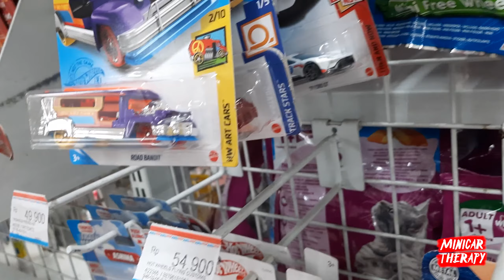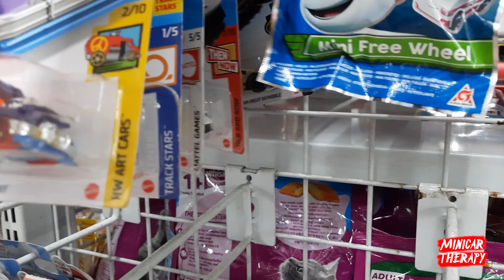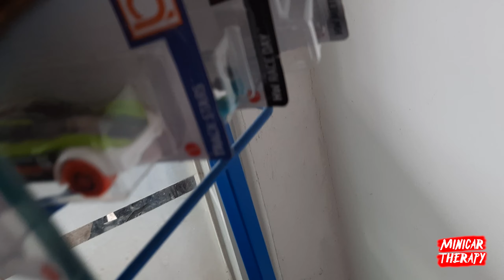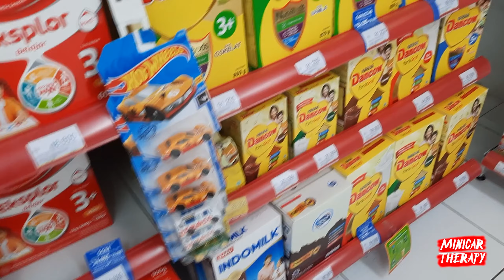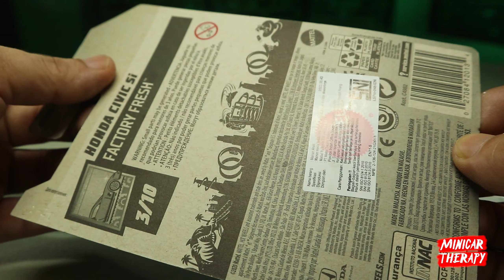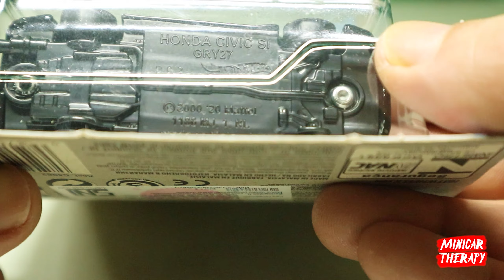HUNTING HOT WHEELS DAPAT HOT ITEM, LANGSUNG REVIEW 😆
Support Minicar Therapy disini :
🎁💰 Support Via Gopay/Ovo/Link Aja/Dana :